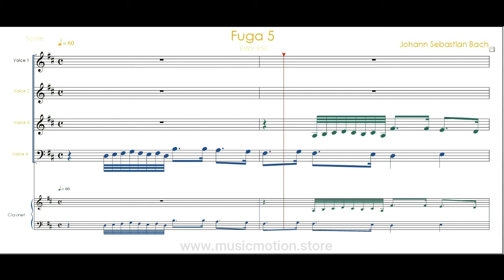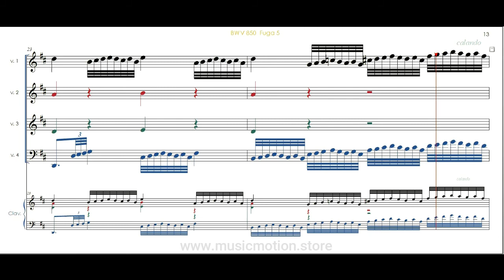Johann Sebastian Bach BWV 850 Fuga 5